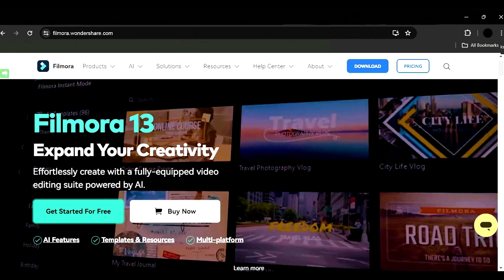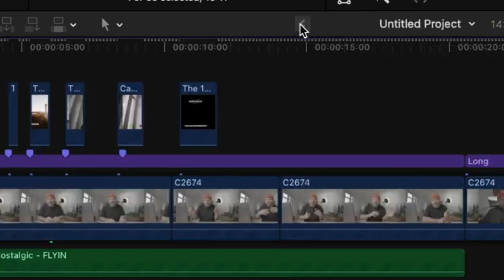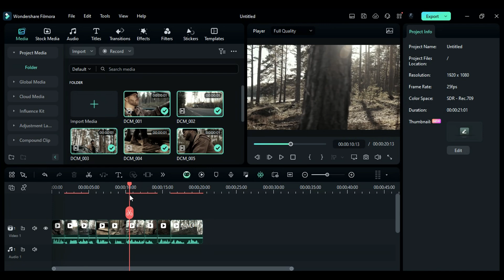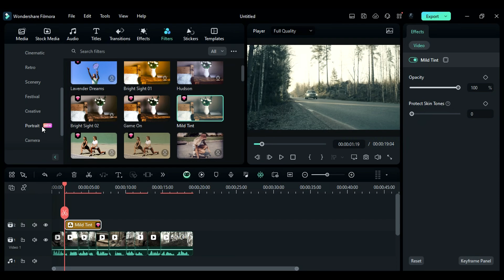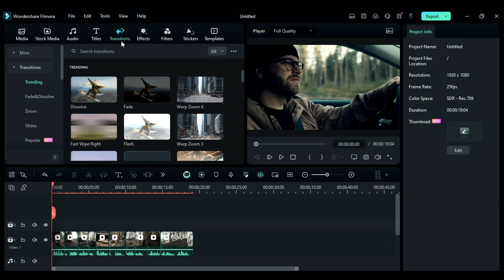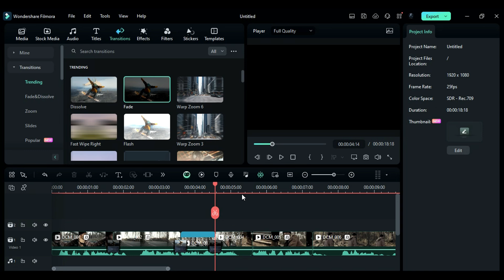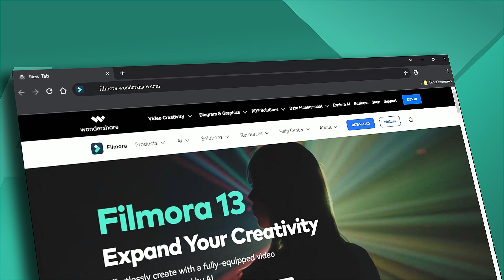How to Edit an Insane Vlog Life Diary in Filmora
🎥 Hey Vloggers! 🎥

Vlogging has become one of the most popular ways to share your life, and in today's video, we’re showing you how to edit an Insane Vlog Life Diary quickly and easily using Wondershare Filmora. Whether you’re a seasoned vlogger or just starting, this tutorial will guide you through the entire process, from organizing your footage to applying smooth transitions and filters that give your vlog a polished, professional look.

📽️ What You’ll Learn:

How to organize and import footage into Filmora
Trimming, cutting, and optimizing your vlog to maintain audience engagement
Using color correction and filters to enhance the overall vibe
Adding transitions, effects, and audio to create a smooth, enjoyable vlog
Tips for optimizing vlog length and keeping your viewers hooked
Exporting your finished vlog directly to YouTube or other platforms
This tutorial is perfect for creators who want to streamline their editing workflow and produce high-quality vlogs with ease. By the end of this video, you’ll have the skills to edit your vlog life diary like a pro! 🚀

Download or update Filmora today to unlock new creative features and start editing like a pro!